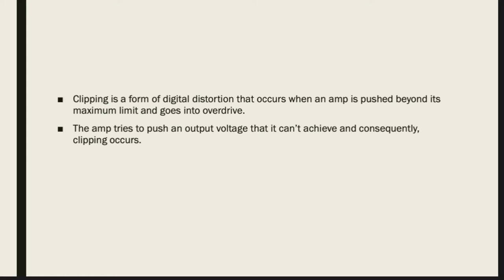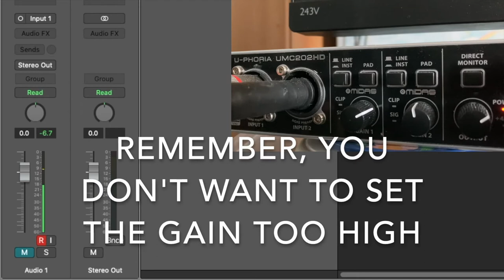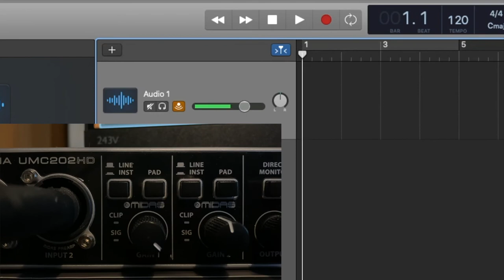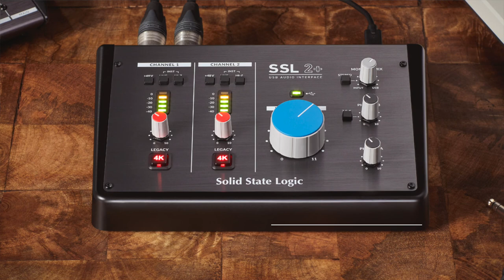Clipping and Gain Staging | Digital Audio Reviews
Gain staging is a very important step in recording all types of audio that is frequently ignored or missed out. In this video, I'm going to explain how to set the gain for your audio in order to avoid clipping.

TIMESTAMPS
0:00 INTRO
0:17 WHAT IS CLIPPING?
1:05 GAIN-STAGING
3:05 OUTRO